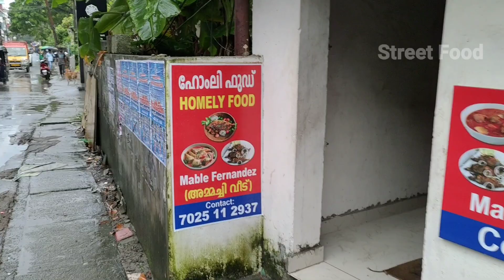70 രൂപയ്ക്ക് കരിമീനും ഊണും എറണാകുളത്ത്|meals and fish fry 70 RupeesOnly|Street Food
ammachi veedu
homely food
Mable Fernandez

Location:
Ammachiyude Kada
Near Royal Bakery, North Railway station, Ernakulam North, Kaloor, Ernakulam, Kerala 682018